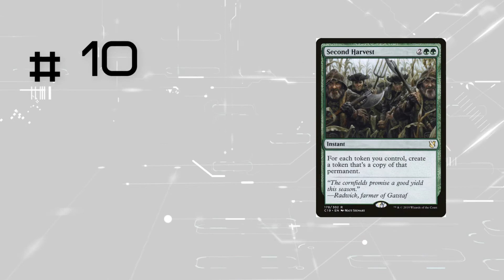Best Token Doublers in Magic The Gathering